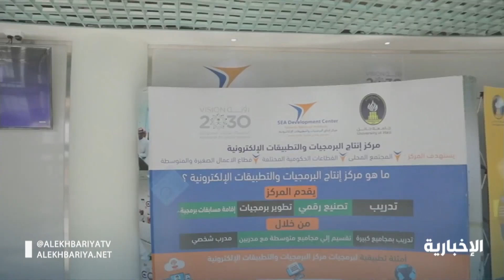جامعة حائل تنتج كمامات طبية عبر طابعات ثلاثية الأبعاد لمواجهة كورونا